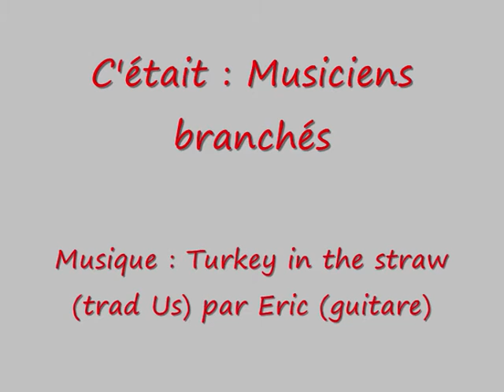Musiciens branchés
Forêt de micros et tas de fils.
Eric : guitare